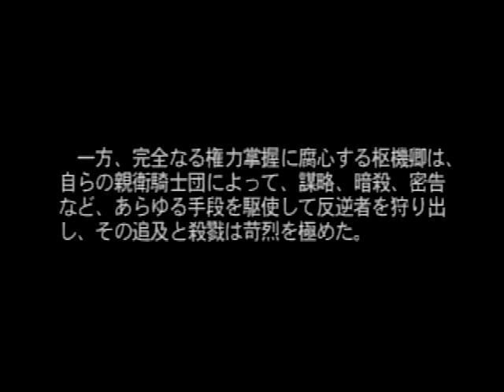VANDAL HEARTSⅡ 1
序章